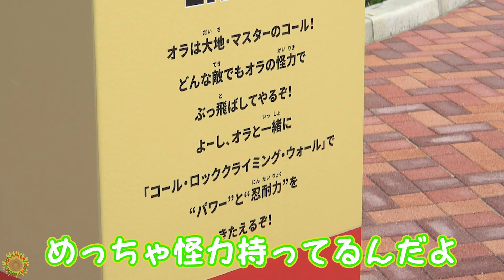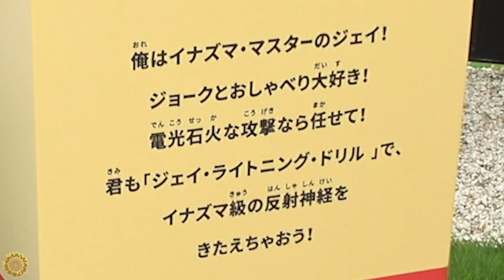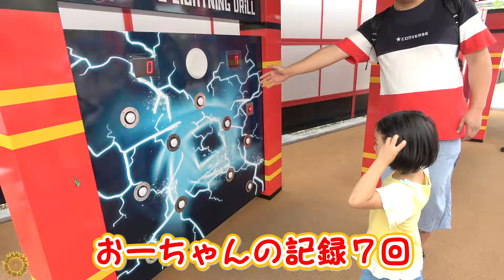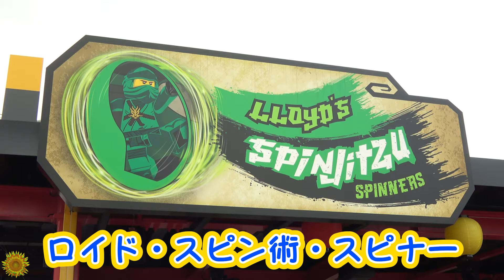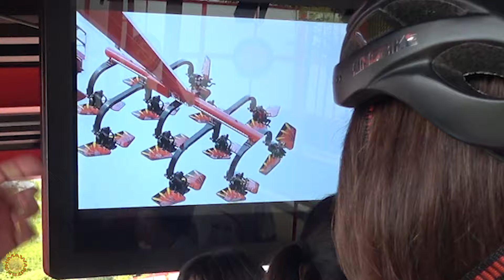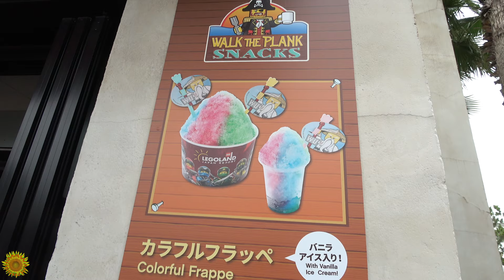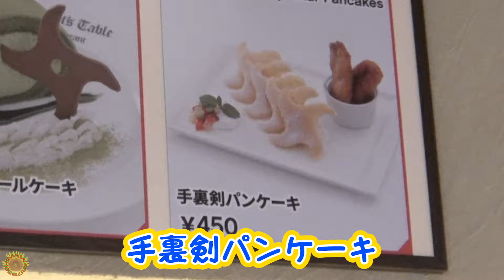新エリア【レゴ®︎ニンジャゴー・ワールド】忍者修行だ！！のってんさんとレゴランド®︎・ジャパン himawari-CH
撮影協力：LEGOLAND® Japan

家族でお出掛けにおすすめスポット紹介です！
みんなで楽しく見てね♪

↓オリジナルソング『がっこうのうた』のDLはこちら♡

その他 Spotify/AWA/Rakuten Musicなど多数の配信サイトでオリジナルソング配信中です！

About this channel:
adorable videos.